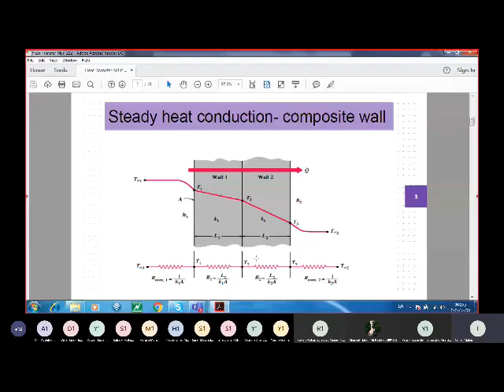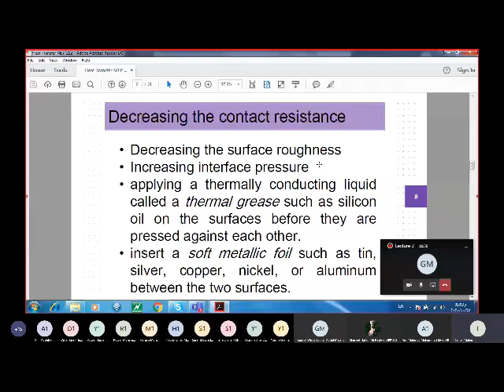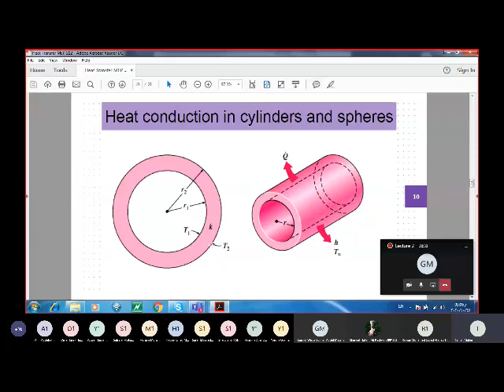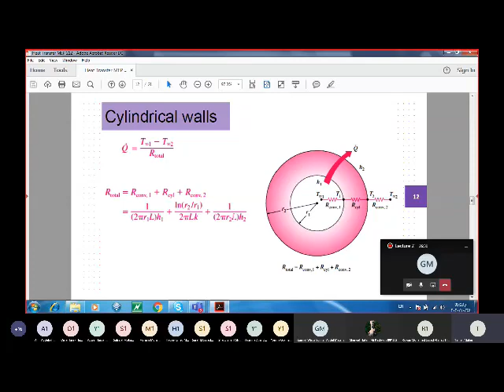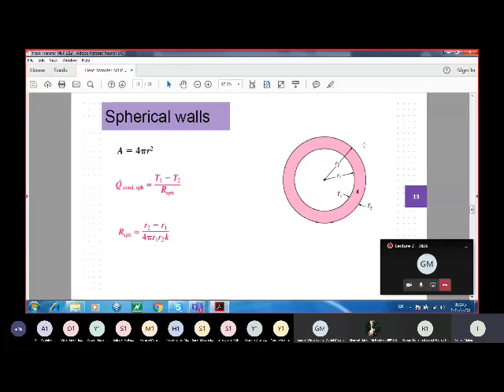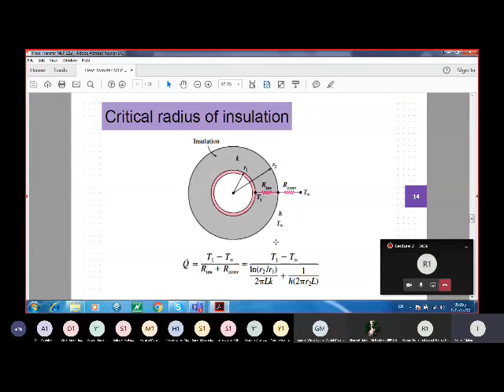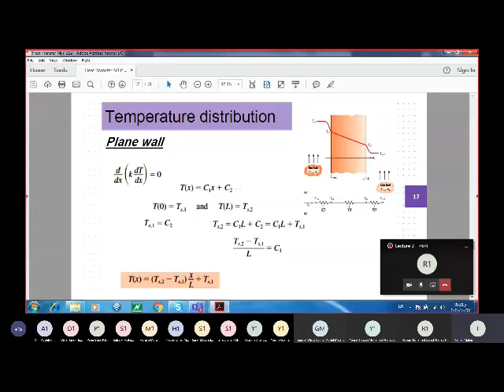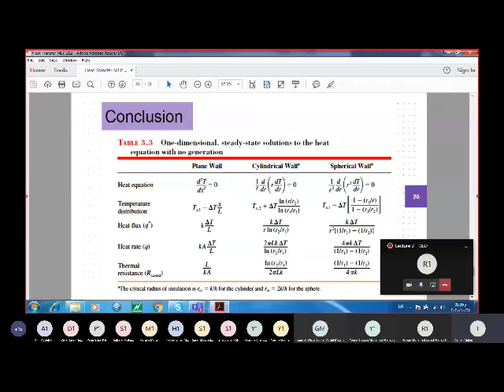Thermal power engineering MEP112 Lecture 3